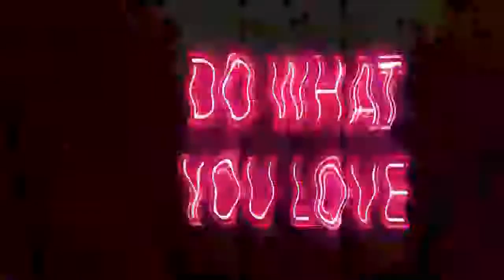acid in april - ambient work out